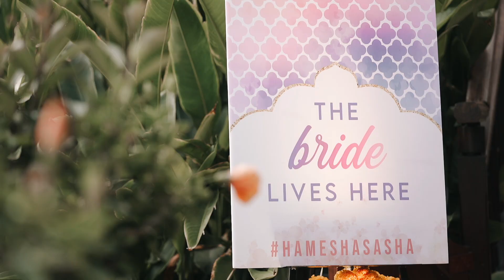The Wedding of Sajan & Nisha at InterContinental Pattaya Resort, Thailand